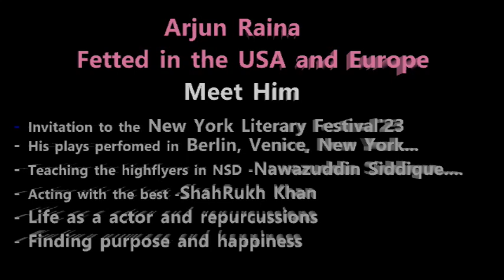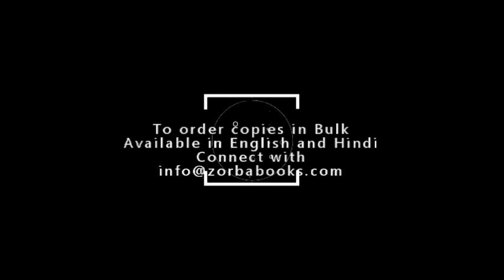Well-known Playwright, Actor, Author and Teacher to Famous Actors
Arjun Raina a versatile personality that has been, at times, an actor, teacher, playwright and author, excelling in all fields which interested him. The reason he is recognised in circles abroad. His famous plays have been commissioned and performed in all major theatre cities worldwide, including New York, Berlin, Venice and more. Some of those plays are compiled in the book - Nine Contemporary Plays. He is sought after for his writing and performing skills and is now invited to the New York Literary Festival in November'2023. Arjun Raina's book Nine Contemporary Plays starts with the first play that links New York and a call centre in Mumbai and is set in the aftermath of the 9/11 bombing.
His first book, published by Zorba books The Eye of Childhood, which is reviewed by Arundhati Roy, is a memoir of the painful time when he suffered a mental breakdown as a young aspiring actor in Bollywood.
In his teaching stint at NSD, he taught the art of acting to now-famous actors such as Nawazuddin Siddiqui, Ashutosh Rana, Yashpal Sharma, Rajpal Yadav, and Adil Hussain.
In his acting stint, which started in school, in one play, he played the lead, in which Shahrukh Khan also played a role. In his first film too, "Annie Gives It Those Ones" Arjun Raina played the lead and Shahrukh Khan was a part of this film.
Arjun Raina, describes his book publishing experience in glowing terms and the reason he decided to publish his second book with Zorba Books.